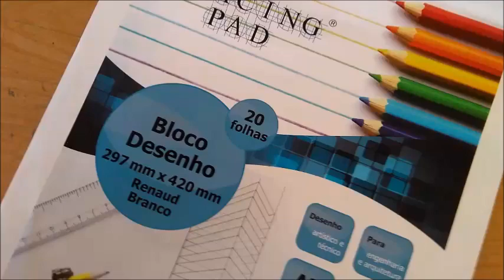COMO PINTAR com o LÁPIS 6 B (dicas)🎨desenhistas de retrato em são paulo -curso de desenho realista